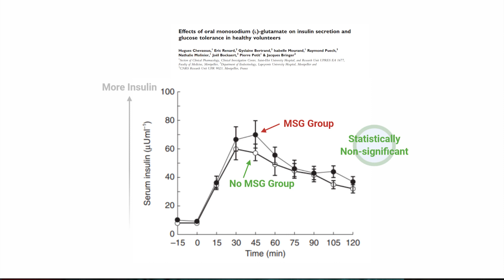SNP: MSG [Monosodium Glutamate] INCREASES Insulin Secretion - Is it a Problem?